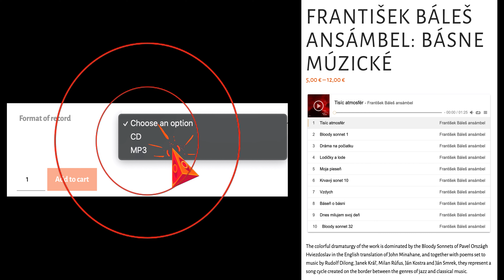Básne Múzické, promo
Básne Múzické - album jazzovo zhudobnených básní Dilonga, Kostru, Smreka, Rúfusa, Kráľa, Hviezdoslava.

1. Tisíc atmosfér / František Báleš
2. Bloody Sonnet 1 / Pavol Országh Hviezdoslav / John Minahane
3. Dráma na počiatku / Rudolf Dilong
4. Lodičky a lode / Rudolf Dilong
5. Moja pieseň / Janko Kráľ
6. Krvavý sonet 10 / Pavol  Országh Hviezdoslav
7. Vzdych / Ján Kostra
8. Báseň o básni / Milan Rúfus
9. Dnes milujem svoj deň / Ján Smrek
10. Bloody Sonnet 32 / Pavol Országh Hviezdoslav / John Minahane

Recorded at: Concert Hall Starý Klíž, LOFT Studio Bratislava, September 2022
Mix and sound direction: Igor Baar
Mastering: Joe Tarantino
Photos: Kristína Majorošová, Braňo Gotthardt, Juliana Tišťanová, Karol Srnec, Miroslava Neuschlová
Cover design: Peter Beňo

Production: František Báleš ansámbel, Executive producer: Ján Sudzina,

Vznik diela z verejných zdrojov podporil Fond na podporu umenia.The creation of the work from public funds was supported by the “Fond na podporu umenia” (fund for the support of arts).

Album vyšiel s finančnou podporou Sociálneho a kultúrneho fondu SOZA.
The album was published with the financial support of the Social and Cultural Fund “SOZA”.